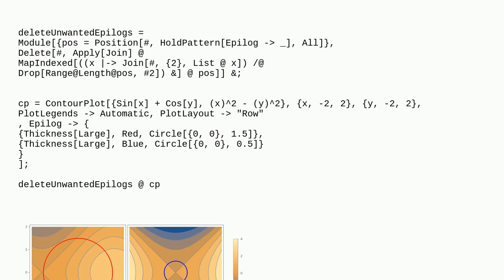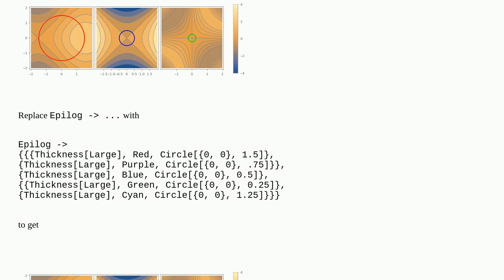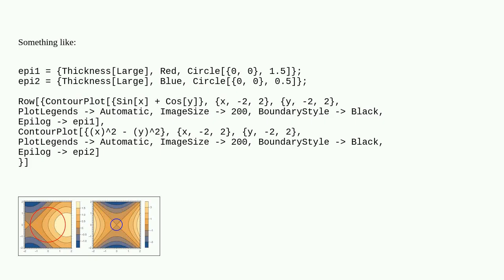Mathematica: Using different Epilog for multiple plots with PlotLayout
Using different Epilog for multiple plots with PlotLayout

A special thanks goes out to the community

  plotting